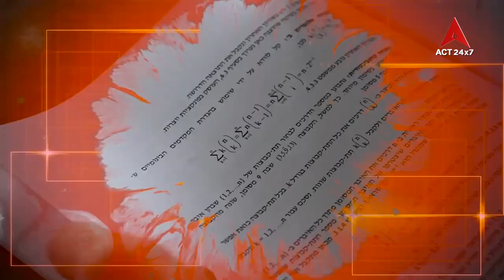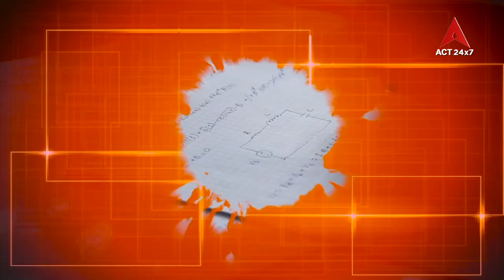Study Circle Viswasai NEET Spl